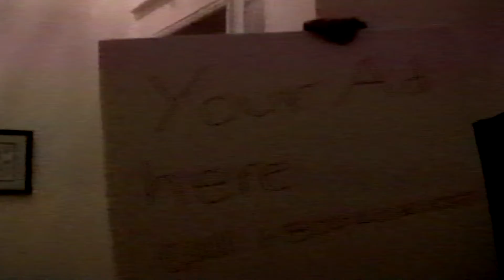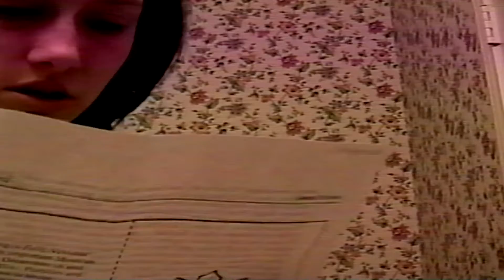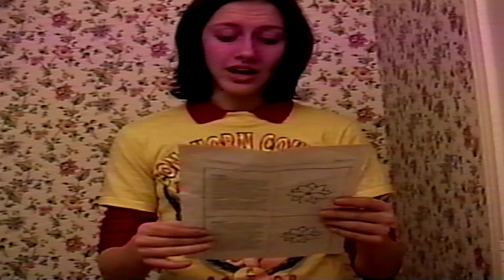Jenny play Practice